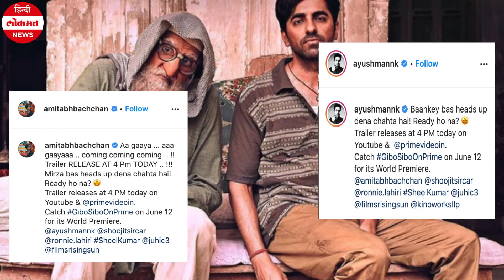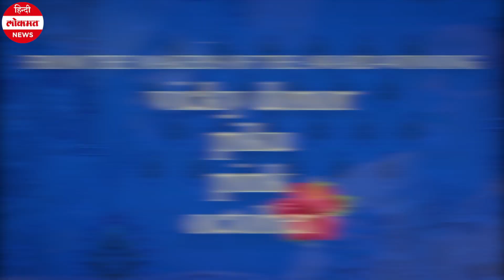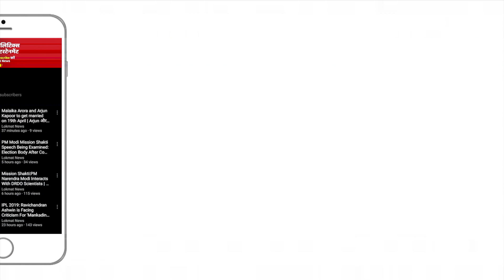Gulabo Sitabo Movie Trailer | Gulabo Sitabo Trailer Review | Gulabo Sitabo Full Movie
Gulabo Sitabo directed by Shoojit Sircar, produced by Ronnie Lahiri and Sheel Kumar, and written by Juhi Chaturvedi. Set in Lucknow, it stars Amitabh Bachchan and Ayushmann Khurrana as warring men. Due to the COVID-19 pandemic, the film will not be released theatrically and will stream worldwide on Prime Video from 12 June 2020. Here is
Gulabo Sitabo Trailer Review.